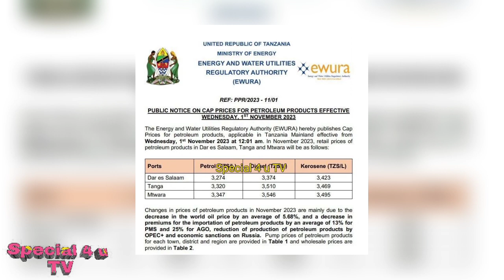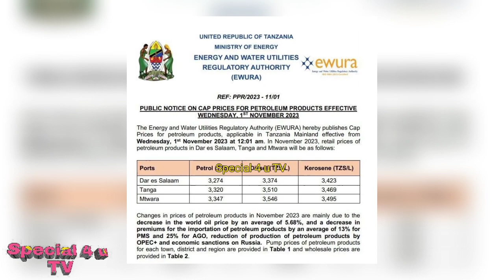TANZANIA V/S KENYA KUPANDA NA KUSHUKA KWA MAFUTA